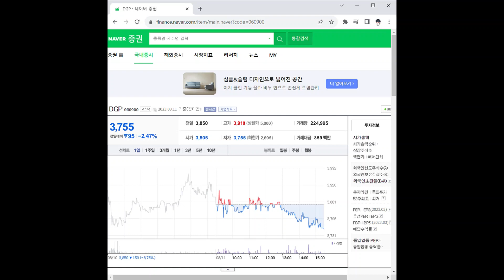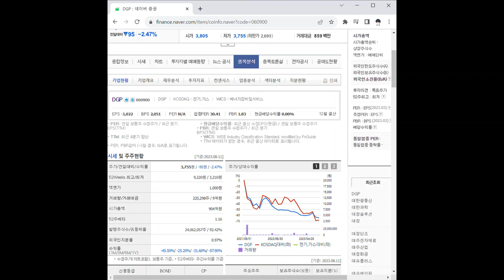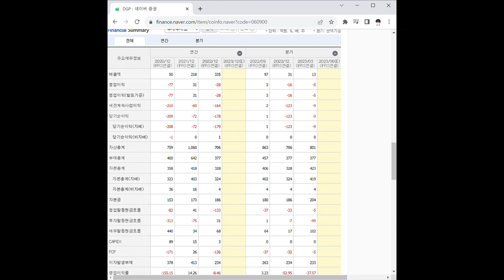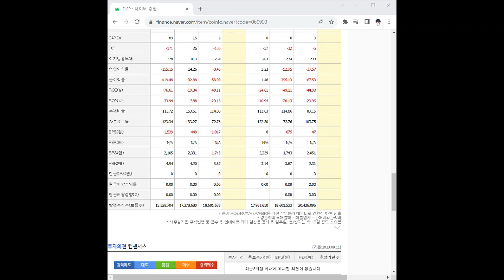060900DGP 주가 전망 및 차트 분석